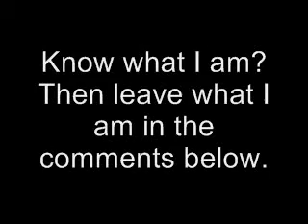Who or what am I? hands down your pants